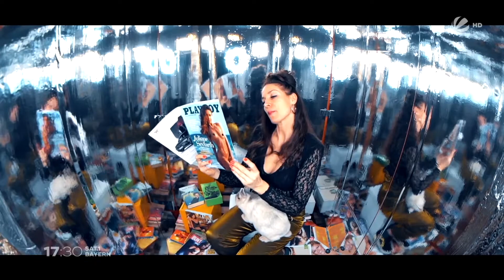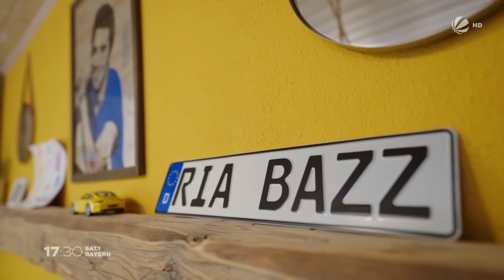RiA REiSER @ SAT1 Bayern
Und wieder war ein Fernsehteam zu Gast bei der Bayernbotschafterin in den Hallertauer Gefilden. Bei gefühlten Minus 10 Grad und trotz heftiger Sturmböen liessen wir uns nicht lumpen und schickten die Drohne in den niederbayrischen Himmel.
Der Redakteurin Angela Fischer ist ein toller Sat1 Bayern Beitrag gelungen, trotz ländlicher Naturgewalten und Unwetter-Wahrnungen.